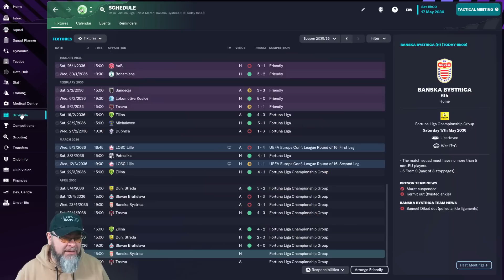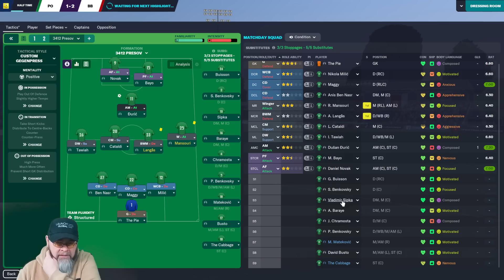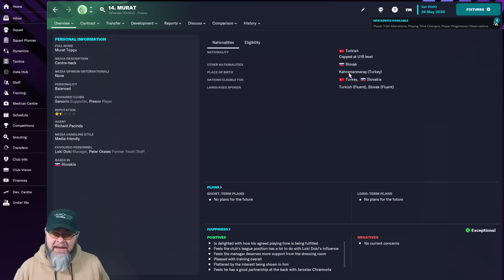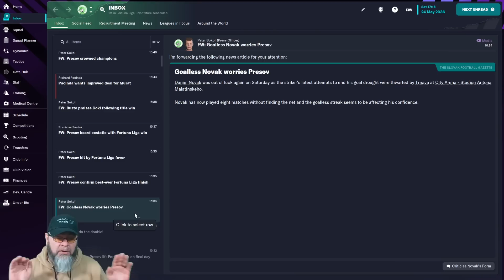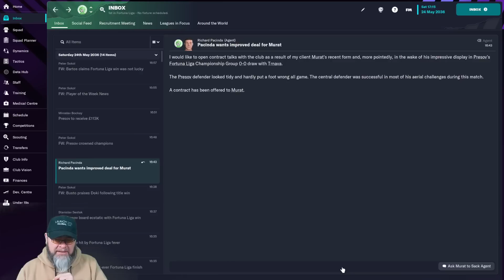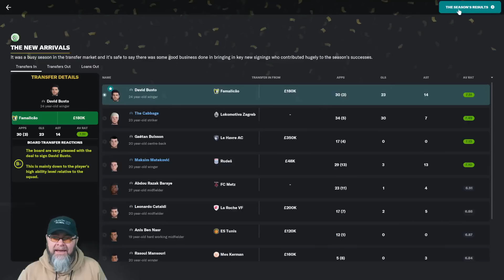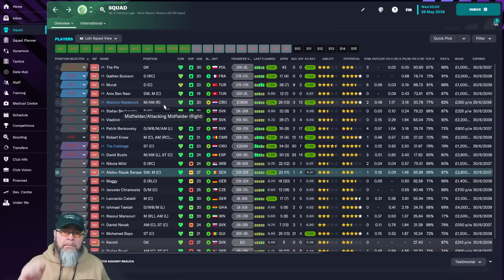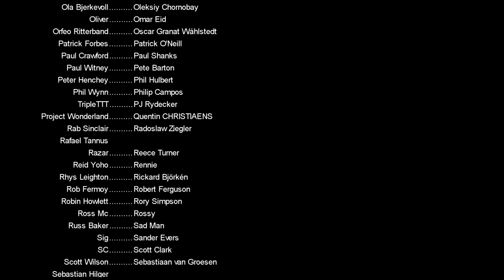Losing on Purpose? Title Decider! - C5 EP31 - FM23 Journeyman - Presov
We need Murat to be on the pitch when we win the title, so operation lose carefully is underway

PC Specs:
11GB ASUS ROG STRIX GEFORCE RTX 2080 Ti
4TB Samsung 860 EVO 2.5" SSD, SATA 6Gb/s
12TB SEAGATE BARRACUDA PRO 3.5", 7200 RPM
1st M.2 SSD Drive 512GB INTEL® 760p M.2 NVMe PCIe SSD